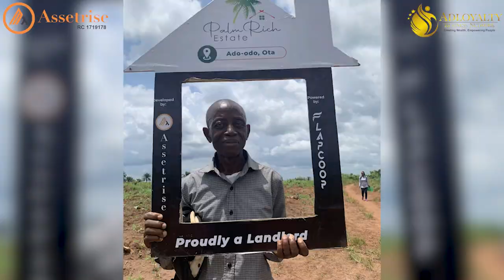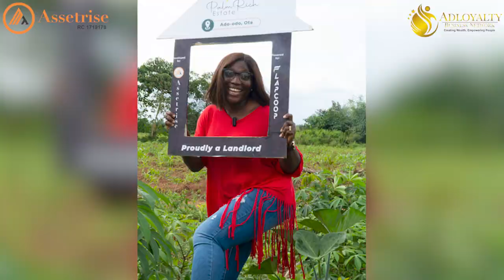PALMFORTUNE CITY - SEPTEMBER ALLOCATION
Our clients share how they felt after being allocated their land, upon completion of their payment.